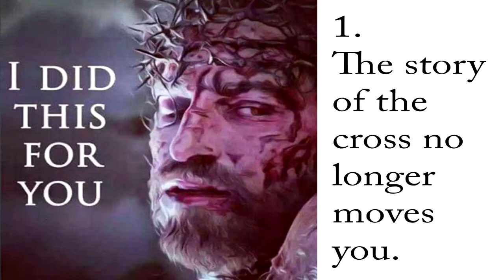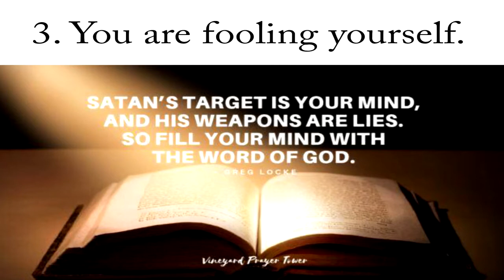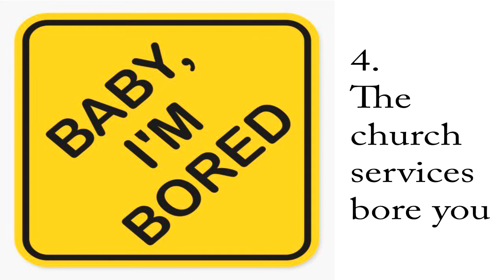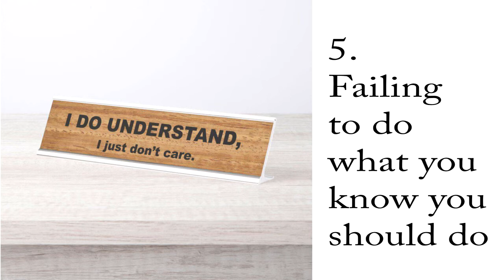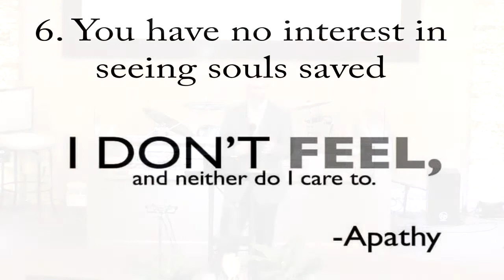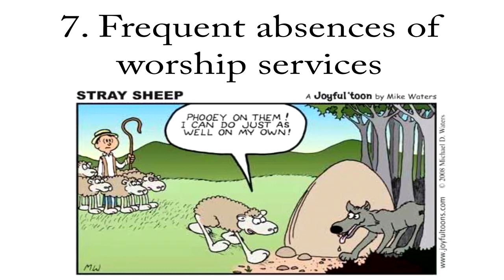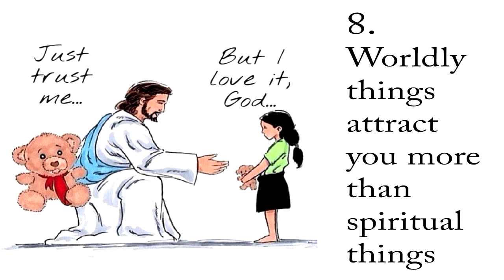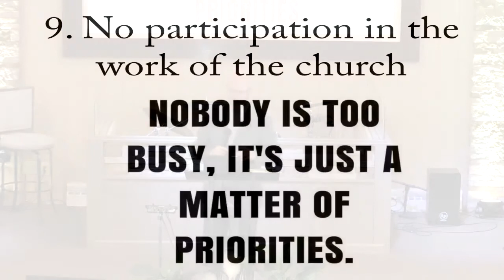Jan 17 2021 - 9 Killers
Jim Wasmundt identifies nine indicators that you are dying spiritually.